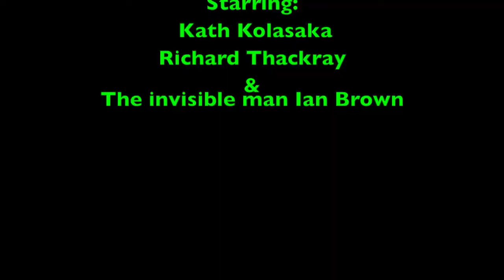Fiji Dives 2014 2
Diving Lomani Resort Fiji